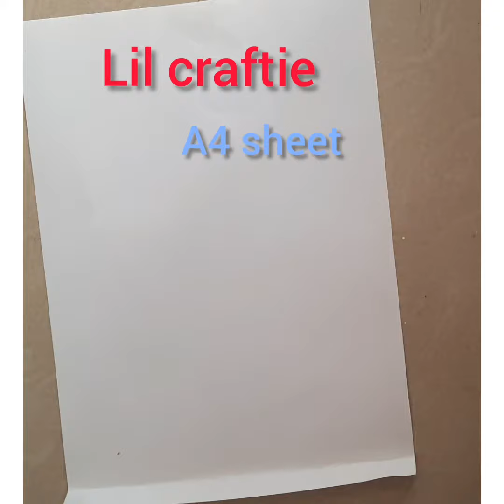how to make paper Diya (my lil craftie😍) | Diwali decor